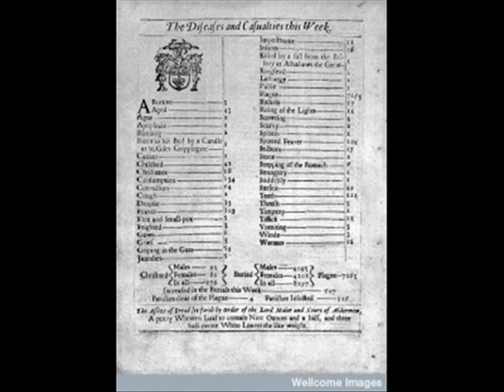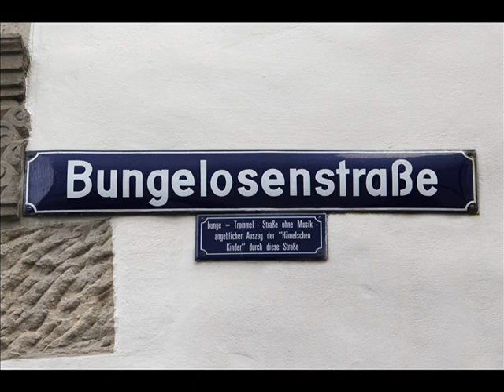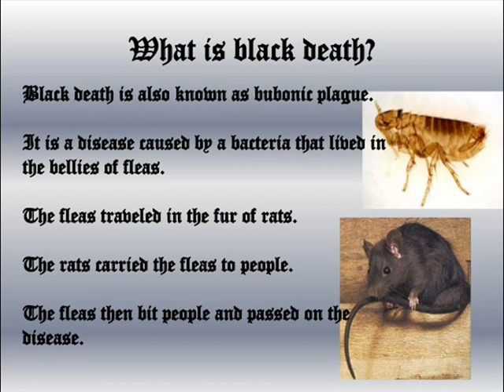Mysteries and Disappearances: The missing 130 children from Hamelin, Germany, the Pied Piper tale